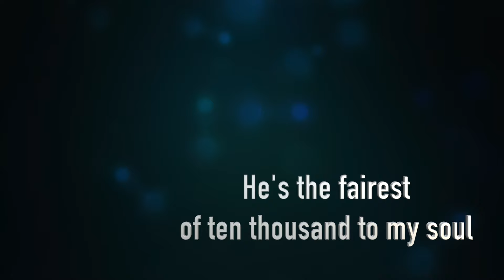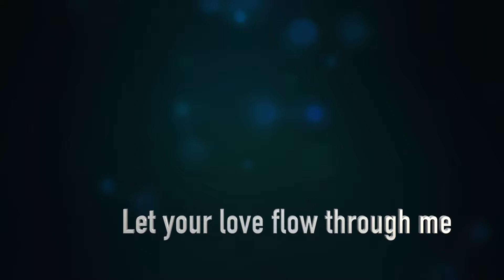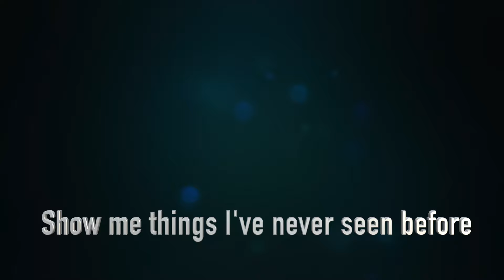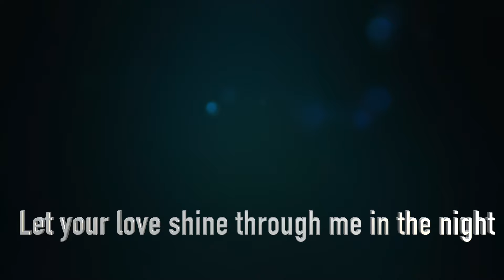DAYSTAR (Instrumental) - Sam Ocampo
Homecoming Series